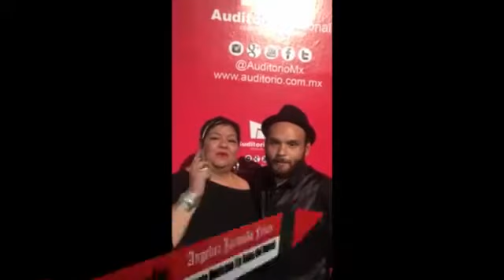Clarín Informa 2x01 Con Arturo Ortiz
Comienza la 2nda Temporada del Clarín Informa y tenemos a un invitado de lujo, Arturo Ortiz nos viene a inaugurar este nuevo capitulo y a platicarnos de sus inicios en la radio.